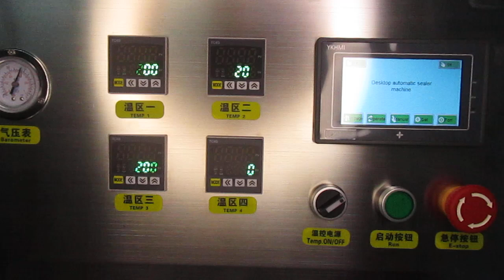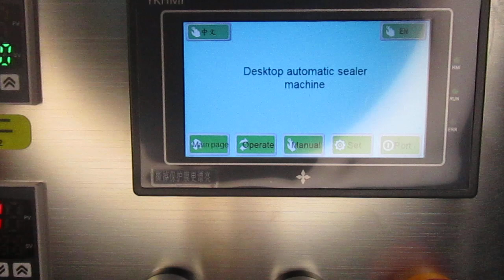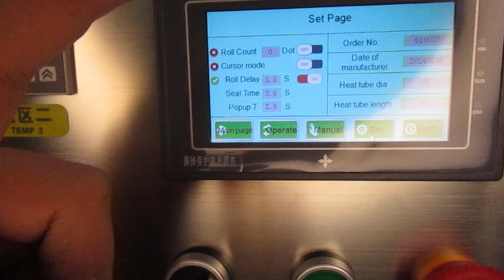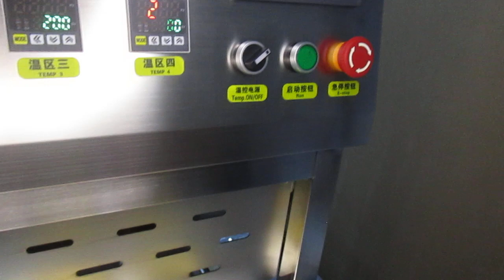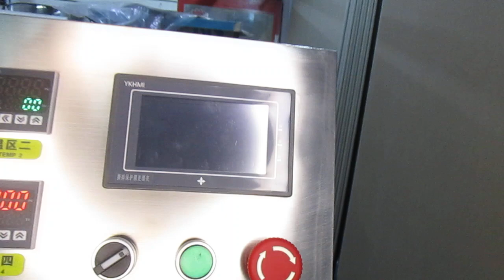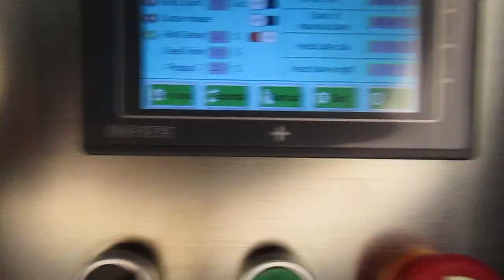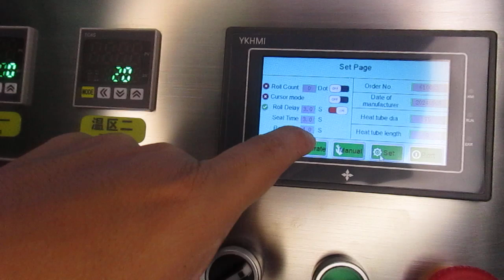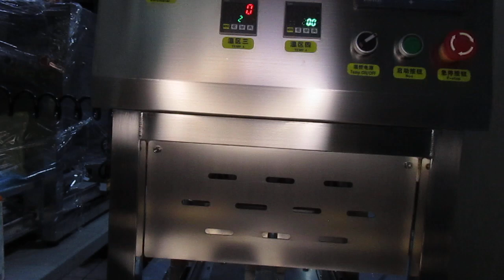3.- Equipo selladoras de charolas pantalla